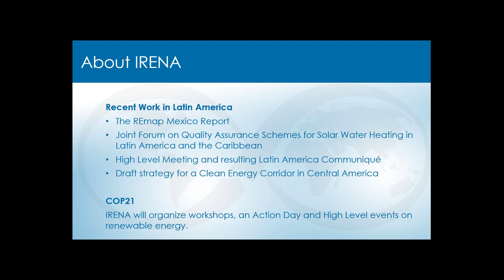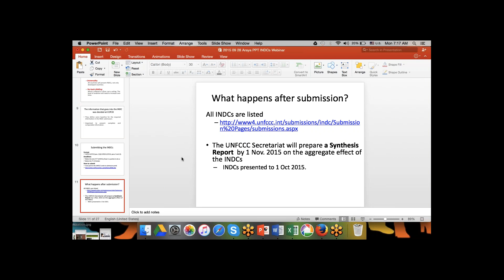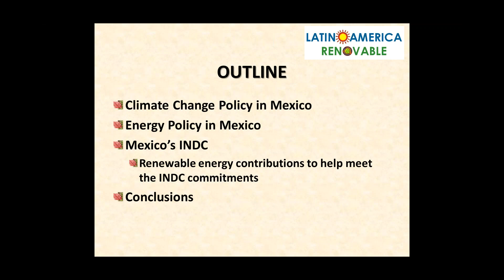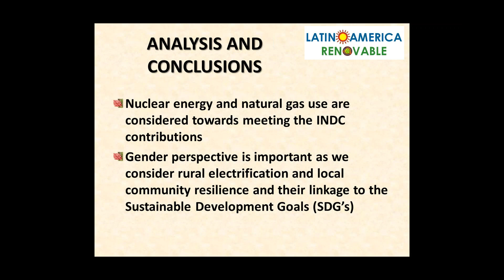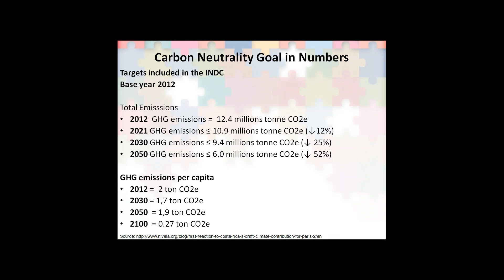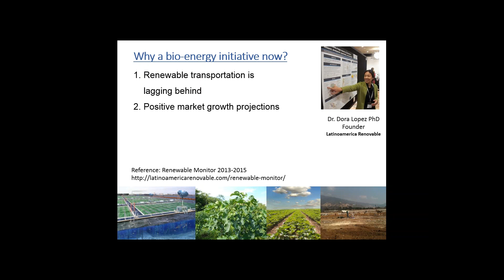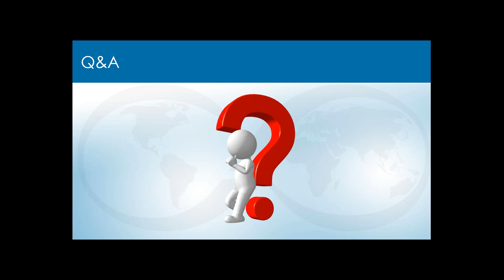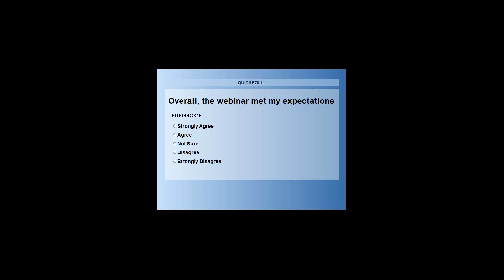Understanding the COP21 Contributions in Light of Renewable Energy in Latin America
Webinar held on 28 September 2015.  Understanding the COP21 Contributions in Light of Renewable Energy in Latin America

Panelists:
Dr. Dora Lopez
Dr. Monica Araya
Dr. Debora Ley
Dr. Silvia Palma-Rojas